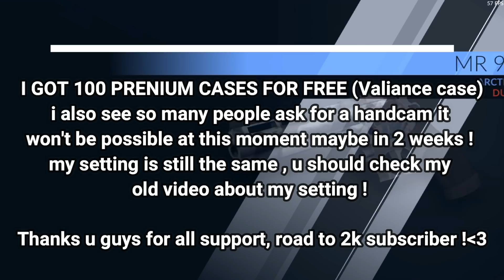Critical Ops - OPENING 100 PREMIUM CASES !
Opening 100 prenium cases from Valiance tournament!

Config:
Device: IPHONE
Recorder: IOS RECORDER
Editor: Sony Vegas Pro 13

IGN : [Nova]Naarkz QLF

Settings : IOS
1.50x
0.52y
5 % aim acceleration
100% aim assist
30% static